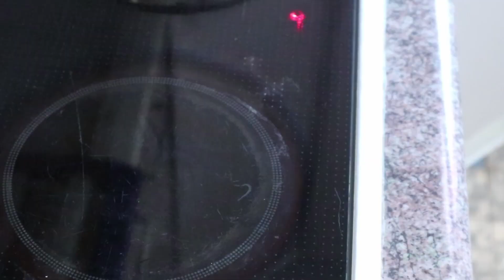พริกแกงข้าวซอย ล้านนาแท่ๆ หอมอร่อยมากๆ